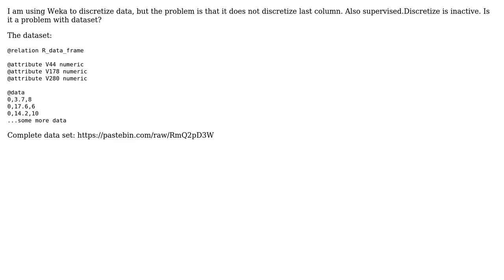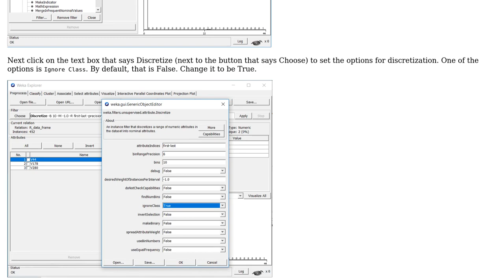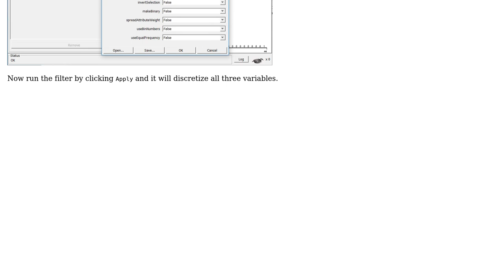Weka does not discretize last column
With thanks & praise to God, and with thanks to the many people who have made this project possible! You are responsible for your own actions.